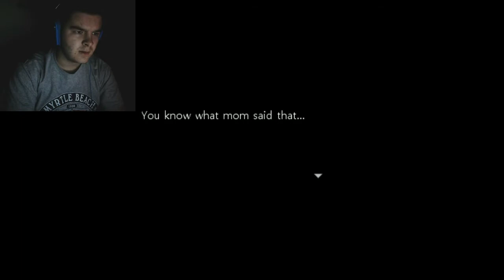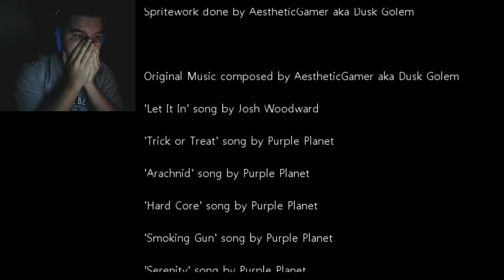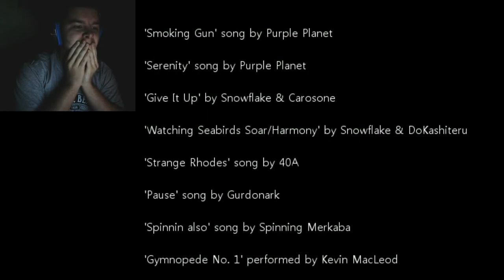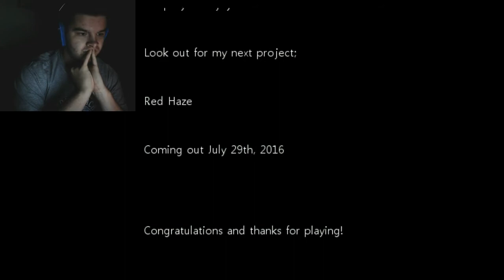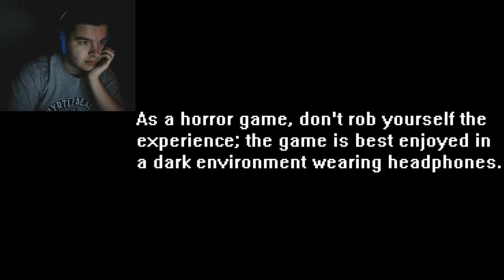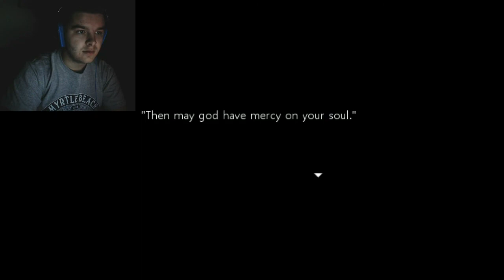BURY YOUR SCARECROWS | Close Your Eyes FINALE - Part 5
The finale of an incredible horror game - get with the program.

Social Media! -

I stream occasionally! It's cool!